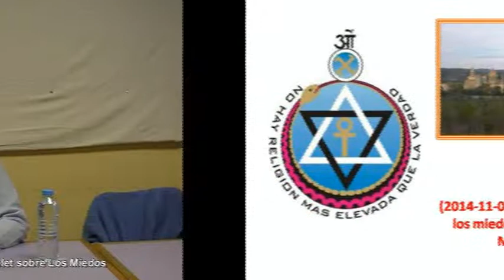(2014-11-01)-Psicología de los miedos (por Rafael Mateu)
S.T.E.-RAMA VIVEKA (RUBÍ)